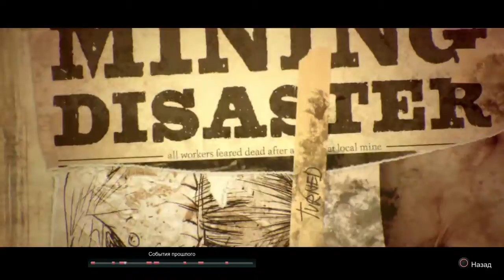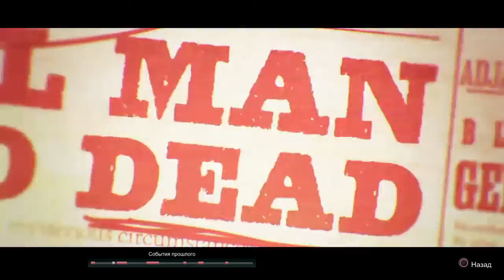Дожить до рассвета . Серия 8 . Друг человека .